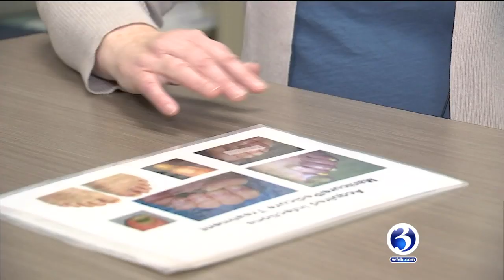VIDEO: I-Team: Lawmaker proposes new license for nail techs in CT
A Connecticut lawmaker is proposing a new license for nail technicians.